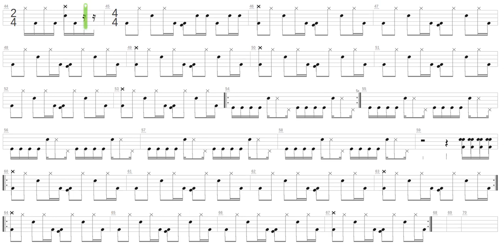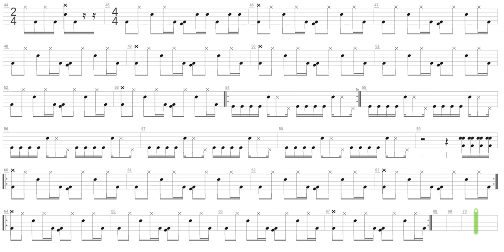Cells + The Servant + Drum only + Drum tab